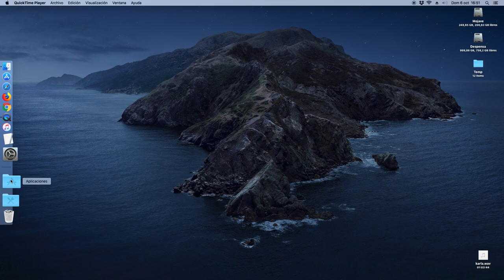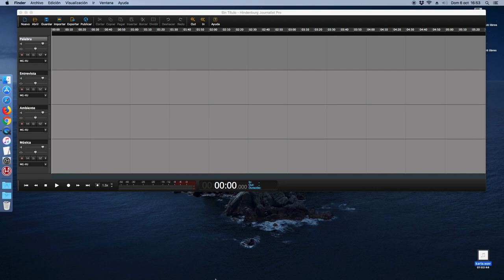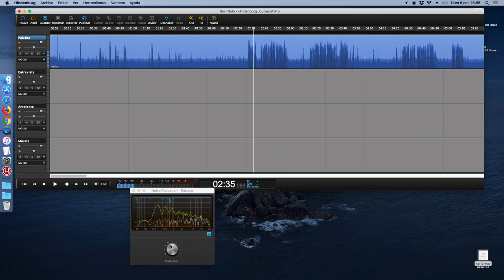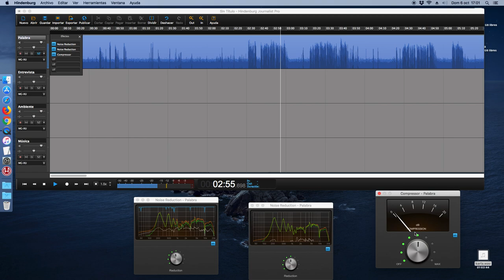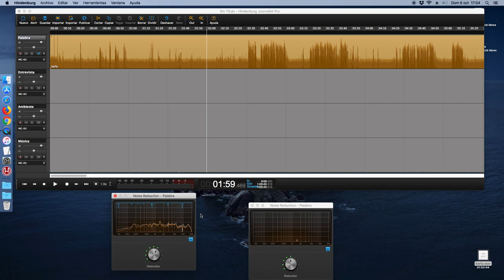Cómo usar el filtro de reducción de ruido en Hindenburg Journalist PRO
Tutorial para saber cómo aplicar el filtro de reducción de ruido en Hindenburg Journalist Pro. Un software de grabación y edición de audio enfocado al mundo del podcasting.

MAGIA!!! BRUJERÍA!!!